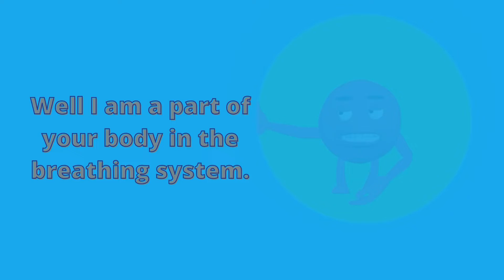Getting To Know The Diaphragm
Song Collab Studio presents our “Interviews with Animals and Body Parts” series to get to know more about animals and the functions of different parts in the body!

SHSM and Co-op high school students translate inspiration into content creation through post production engineering of songs using Soundtrap, and creating eye-catching music videos using Adobe Premiere.